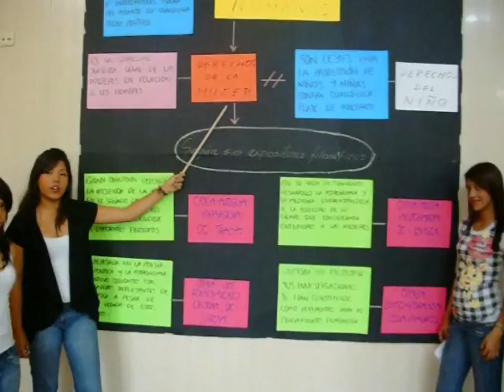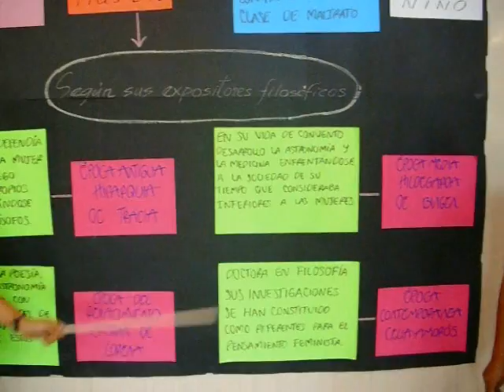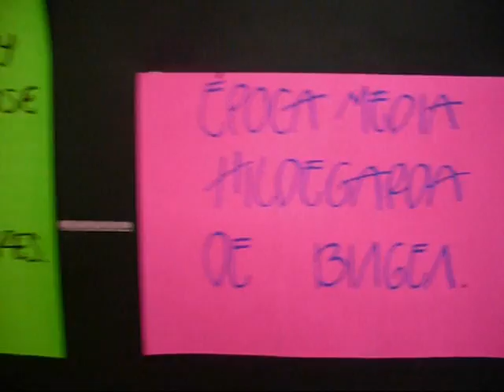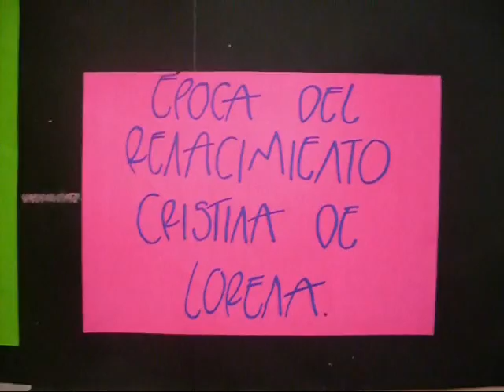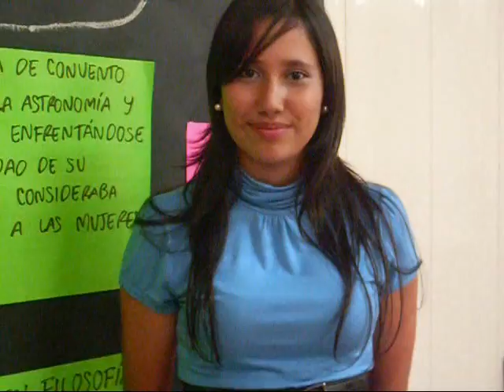Derechos de la Mujer